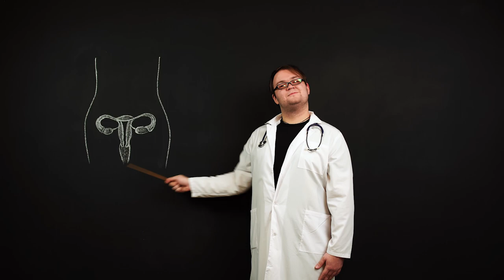Trailer for Adult Human Female: a documentary in defence of women's rights.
The UK's first feature length documentary about the clash between women's rights and gender ideology/trans rights can be watched